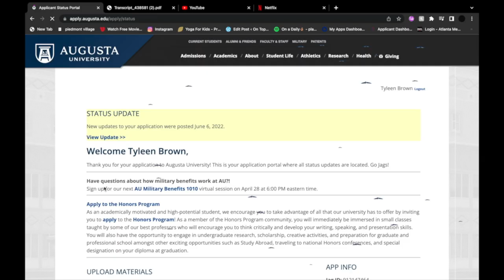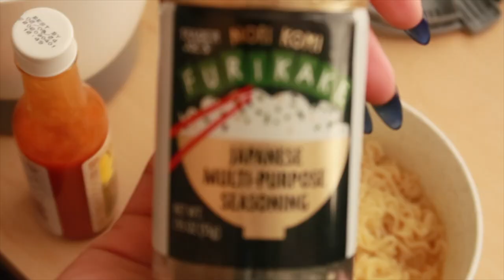MY FIRST Week Back to Augusta University | New Year Goals Spring Semester 2023 | Topic Twins VLOG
Be sure to watch in the BEST quality!

FINANCES:
Scan your reciepts with Fetch App: Sign up w/ code 4DC68A & get 2,000 pts

Always Remember...
With God All things ARE possible. MATTHEW 19:26